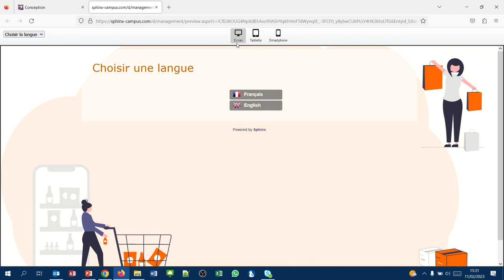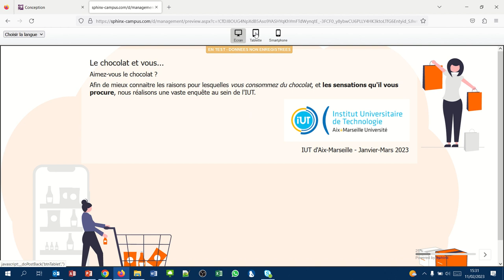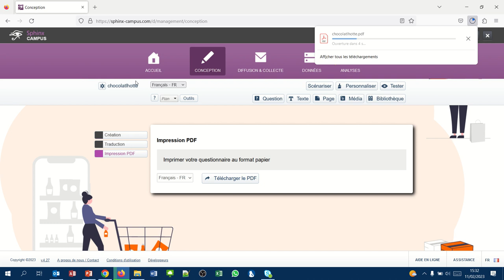Sphinx26 - L'administration d'un questionnaire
- Les différents modes d'administration d'un questionnaire
- L'aperçu d'un questionnaire (mode ordinateur, tablette ou smartphone)
- L'impression d'un questionnaire